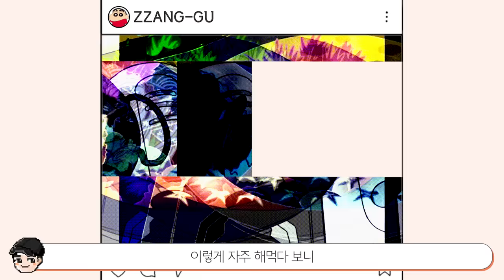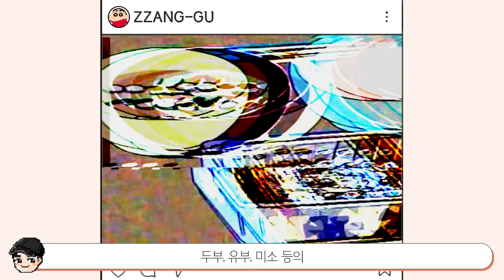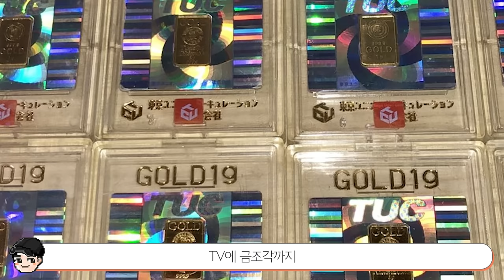[빠퀴] 짱구 속 특이한 일본 문화 TOP5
이렇게 보니까 짱구 가 멀게 느껴지네요
정말 우리와는 다른 문화가 많은